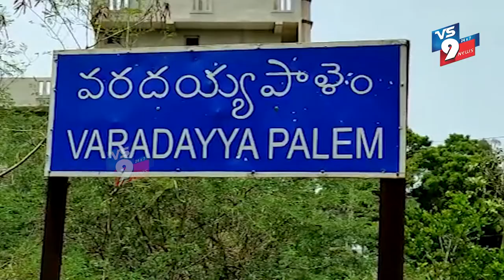రాజకీయాలకు కులమతాలకు అతీతంగా అన్ని వర్గాలకు సంక్షేమ పథకాలను అమలు చేస్తున్న ఘనత జగనన్నదే